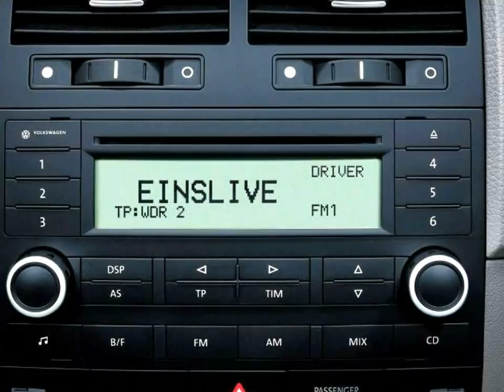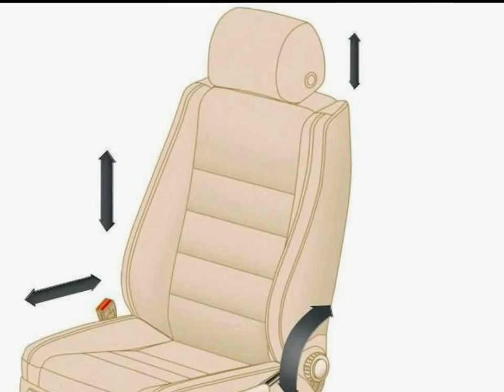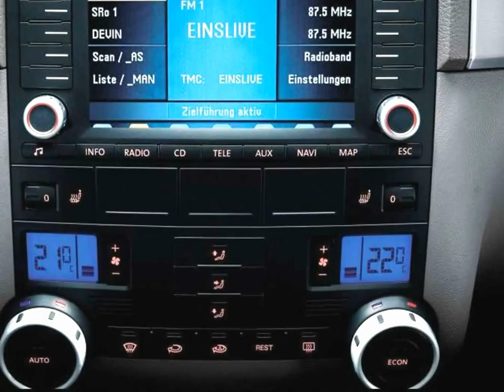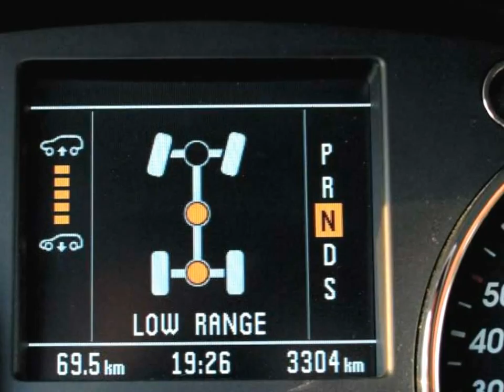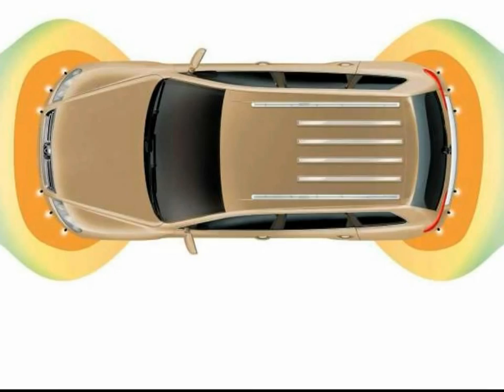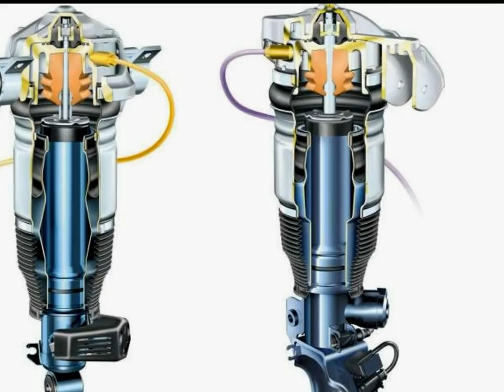VW Touareg 2003 PhotoStory1